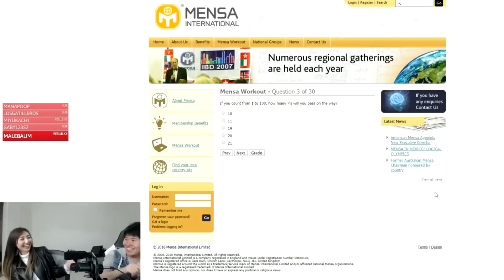"Hey there Janet" - By Gohan (Parody of Hey there Delilah)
This is a parody made for entertainment only
This was made for Xchocobars :D
Lyrics :
Hey there Janet , whats the next stream sweetie,
we're a thousand miles away
kero tonight you look so pretty , yes you do
Toast can drink wine with you , is a beautiful view

Hey there Janet, don't you worry about resistance,
we are here if you get lonely
give this song another listen
close your eyes, listen to our words is our disguise
we're by your side

Oh it's what you do to me
Oh you like toast i see
Oh what do you see
Oh it's a joast community
joast community

Hey there Janet,you got something yesterday
Like a card, flowers and choco and toast gave you all away
We'll have it good
We'll have it like a brotherhood
Your love is good

Hey there Janet, i got so much left to say,
with every champ or card that you play
takes our heart away , we knew it all
Even more in love with toast you'd fall
We know it all

Oh is what you do to me

A thousand miles seems pretty far
But got discord , clips or chat
So that you can talk anyway
Our friends would all makes fun of us
Saying meme with all their guts
but none of them have felt that this way
Janet we can promise you that by the time
That we get through
4x will forever be the way to a new game

Hey there Janet you be good and don't miss us
5 years with your streaming
and we are still listening
to it all
you'll know it's all because of you
we are happy when you're happy too
Hey there Janet here's to you

Oh its a joast community
joast community